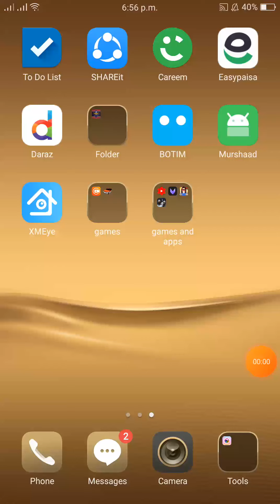how to play dr driving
this is very hard and fun game